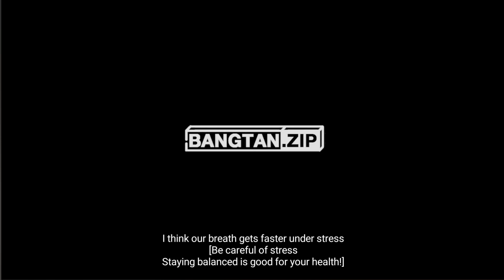[Episode] The healing of BTS [BangtanZip]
The healing of BTS (?) Yoga class~ IF YOU WATCHING THIS VIDEO RIGHT NOW FOLLOW THE MOVES

2021 BTS WINTER PACKAGE

Premiere ONLY on Facebook BANG
Bangtan. zip will be open for the first time on facebook